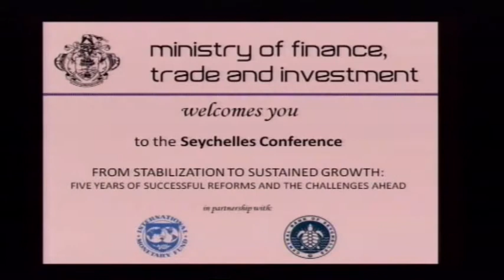Celebrating 5 Years of success Seychelles Economic reform programme Opening keynote address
Celebrating 5 Years of success   Seychelles Economic reform programme   Opening keynote address by the President of Seychelles His Excellency, Mr. James Michel.